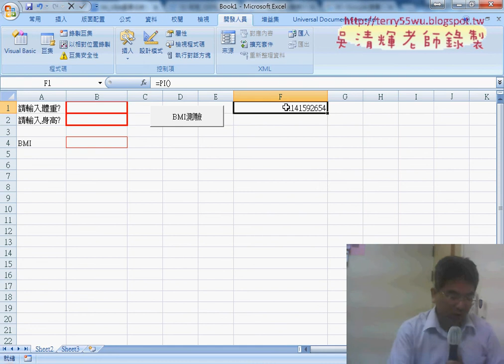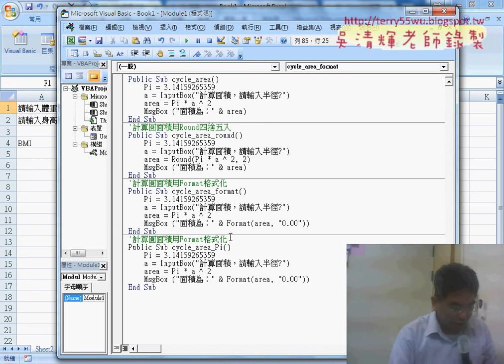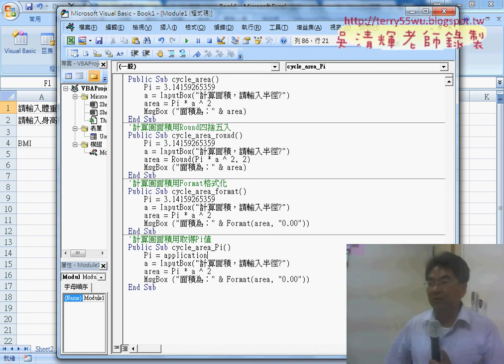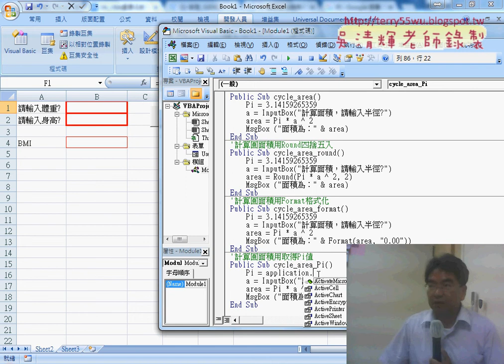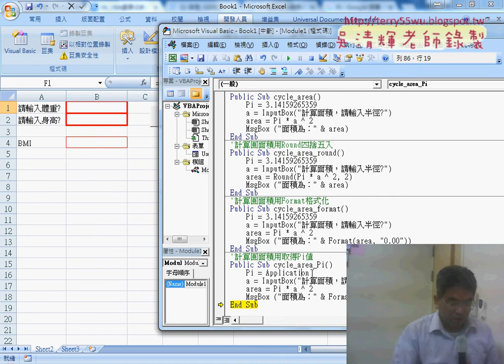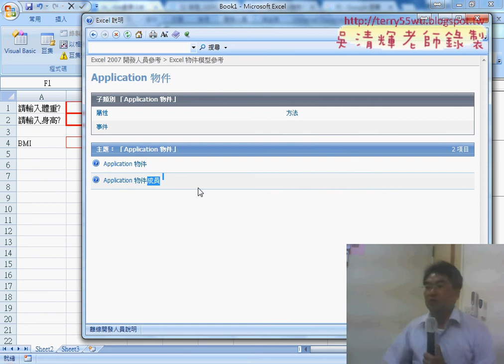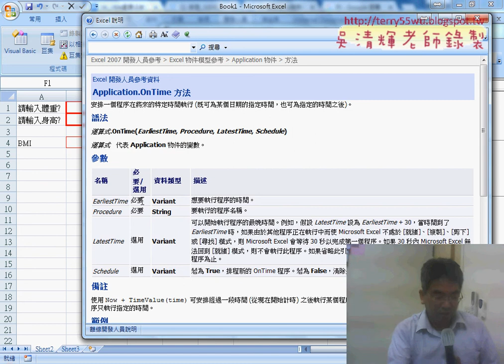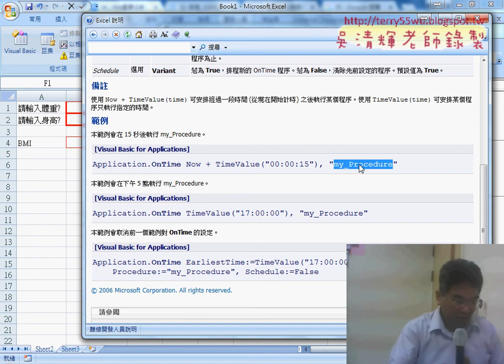14 計算圓面積用取得Pi值